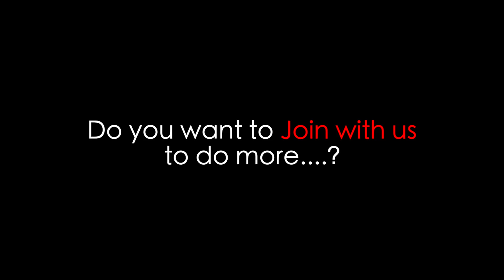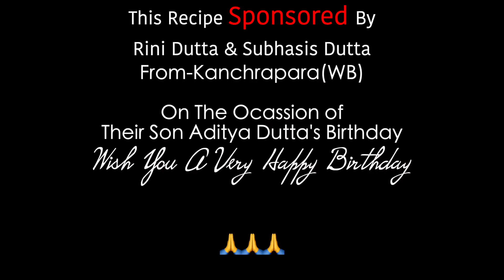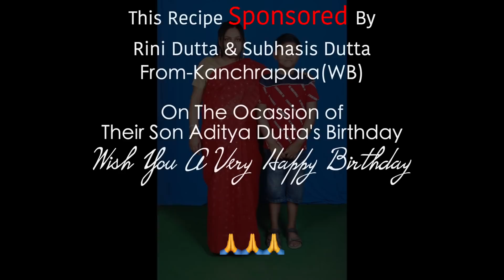POTATO FRENCH FRY and chicken curry recipe for tribal village people | villfood Kitchen